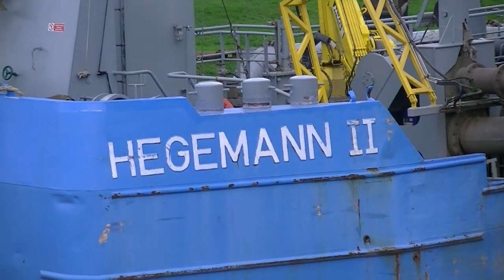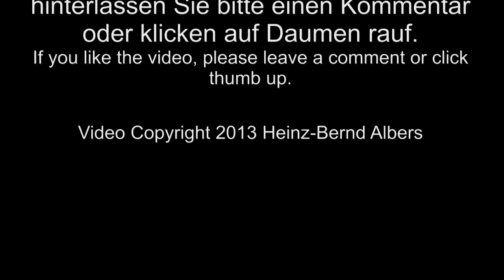"Hegemann II" in der Schleuse Papenburg / "Hegemann II" in the Papenburg lock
Das Saugbaggerschiff "Hegemann II" in einer der Papenburger Schleusen im Oktober 2013. Das Schiff mit 963 Bruttoregistertonnen ist 67m lang, 12m breit und wurde im Jahr 1991 gebaut.

The suction hopper dredger "Hegemann II" in one of Papenburg's (Germany) locks in october of 2013. The ship with a gross registered tonnage of 963 is 67m long, 12m wide and was built in 1991.